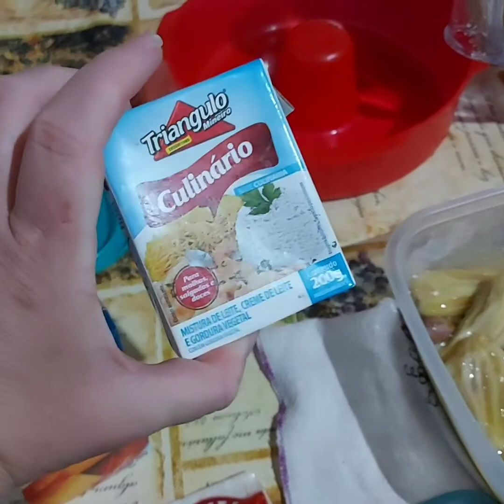Pudim de Jaca com apenas 3 ingredientes 😋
Gente esse pudim de Jaca ficou uma delícia 😋
eu já tinha feito só com leite condenado e creme de leite, mas nuca tinha colocado gelatina e nem água, ficou bem consistente, vocês vão amar! 🤩